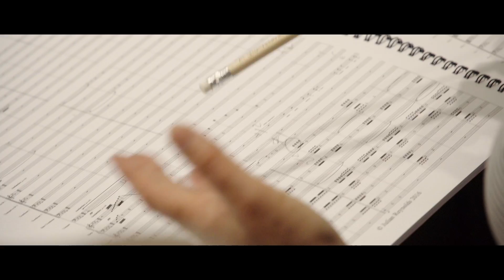Ave Sol - Arias For All (Official Trailer)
Ave Sol is acknowledged as one of the most versatile and innovative choirs in the world. For over 45 years this ensemble has championed contemporary composers and performed the great choral repertoire to huge acclaim. The members come from all walks of life and are united by their intense love of music and the sheer joy of singing together.
On this newly recorded album, the choir take centre stage and have their voices heard, as they sing breath-taking new choral arrangements of 'Nessun Dorma', 'The Flower Duet', 'Habanera' and more.

Full Album Tracklist:

CD 1
1. Turandot, Act III: Nessun dorma
2. Samson et Dalila, Act II: Mon coeur s'ouvre à ta voix
3. Aida, Act I: Celeste Aida
4. Les contes d'Hoffmann, Act II: Barcarolle
5. Lakmé, Act I: Dôme épais le jasmin (Flower Duet)
6. Les pêcheurs de perles, Act I: Au fond du temple saint
7. Carmen, Act I: L'amour est un oiseau rebelle (Habanera)
8. L'elisir d'amore, Act II: Una furtiva lagrima
9. Lucia di Lammermoor, Act II: Chi mi frena in tal momento
10. Serse, HWV 40, Act I: Ombra mai fù
11. La traviata, Act III: Addio del passato
12. La traviata, Act I: Libiamo ne'lieti calici (Brindisi)